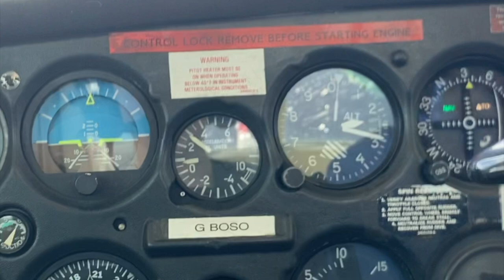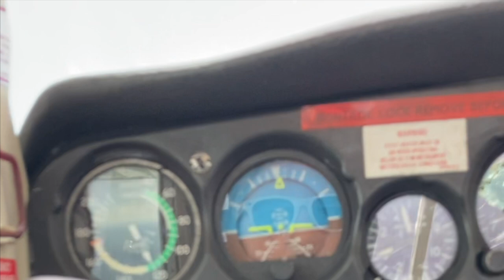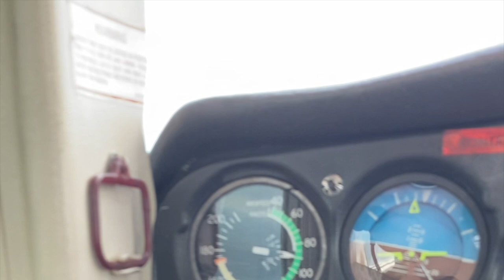I Went on an Aerobatic Flight Experience!!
Thanks so much to Mark at Redhill Aviation Centre for this fab experience!

This footage is from May - I've just got round to putting it all together - when I went on an aerobatic flight experience which was so much fun, and only slightly nausea-inducing! I did the best I could with my extremely poor videography (I was being pinned into my seat at several Gs so I have a valid excuse!) so this isn't exactly a cinematic masterpiece, but it's just a little memento of a really amazing and unique experience!!